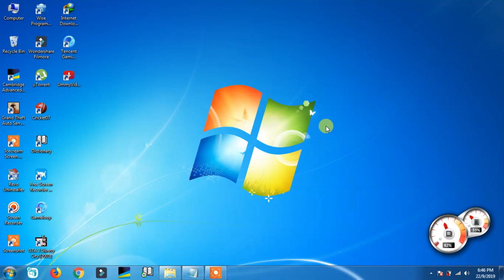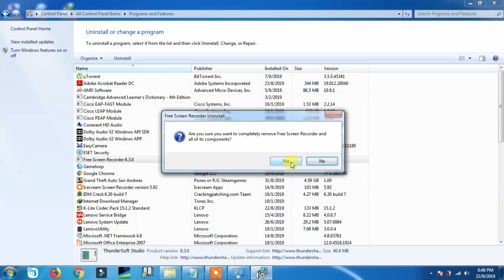how to uninstall remove program or software in windows 7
This channel is all about the Technical issues related to the Computer, whether it is hardware or software related, We simply provide solution to the problem in the easiest way possible, i.e. technical help, technical support, Technical Game support and many more.